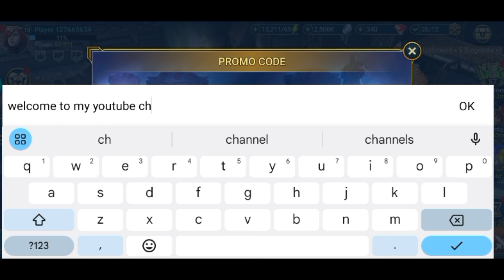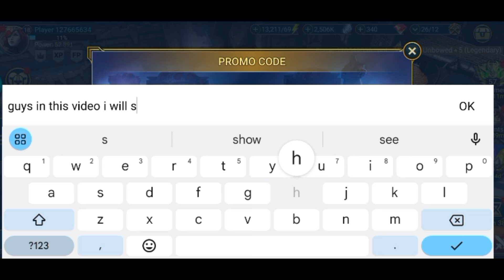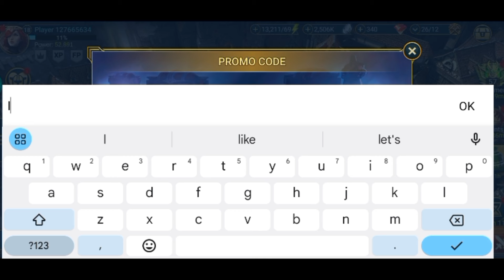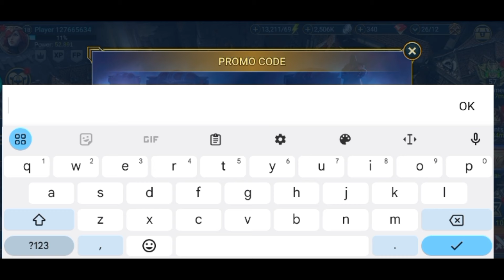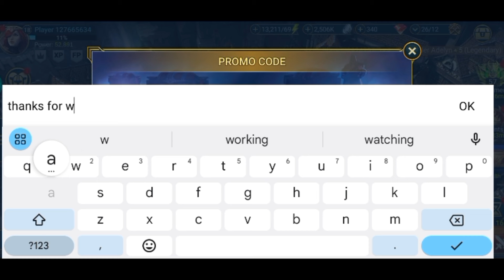PROMO CODES🥵 RAID SHADOW LEGENDS CODES FOR APRIL 2024 - RAID SHADOW LEGENDS PROMO CODE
1) raid shadow legends promo code
2) raid shadow legends promo codes
3) raid shadow legends codes
4) promo codes for raid shadow legends
5) raid promo codes 2024
6) raid shadow legends codes for April 2024